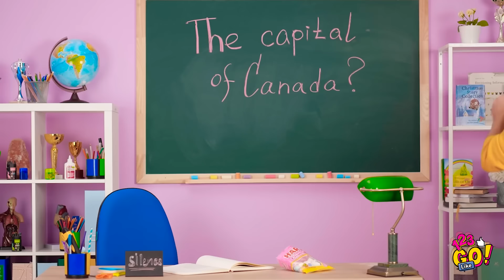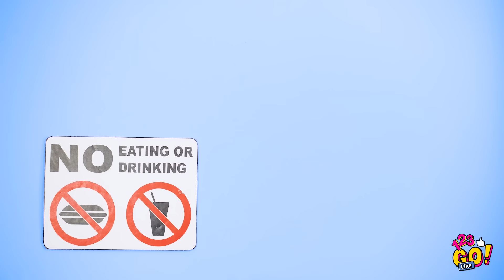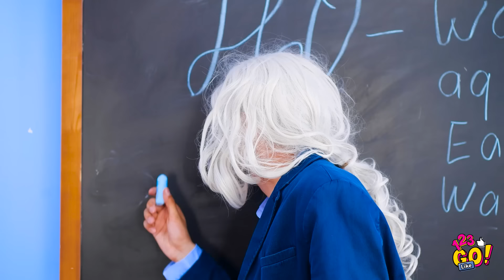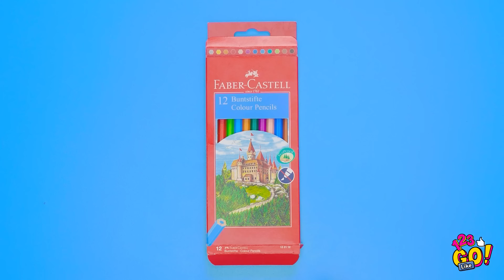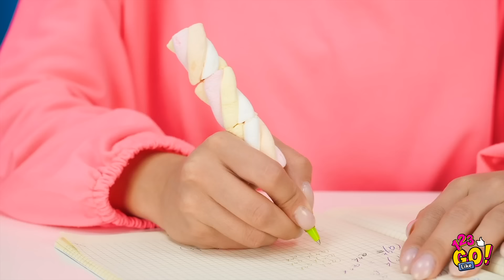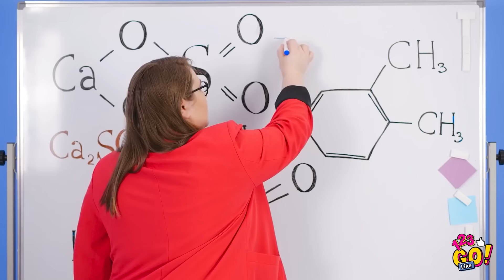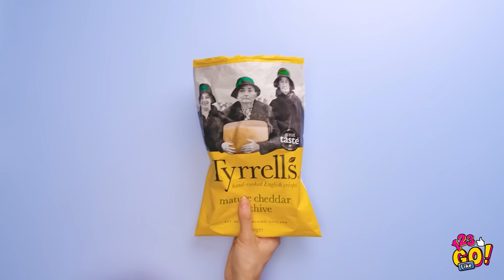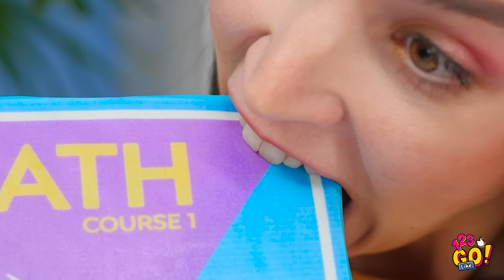Edible DIY School Supplies || Crazy Ways To Sneak Snacks Into Class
Learn fun ways HOW TO sneak food in class and prank your school friends and teachers!

Ever been in class and gotten so hungry that all you can hear is the sound of your stomach growling? But lessons are lessons, and class time is not lunch time, is it?

What to do? To invent new tricks, how to sneak food into class, of course! Learn how to make these super fun and easy back to school edible school supplies! Try these with your friends and family or your brother and sister and even your teachers.